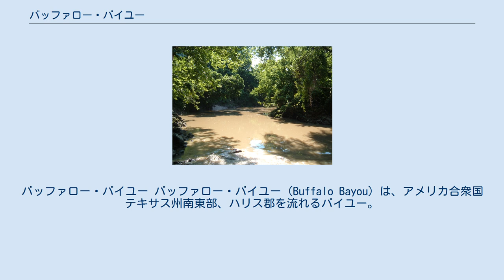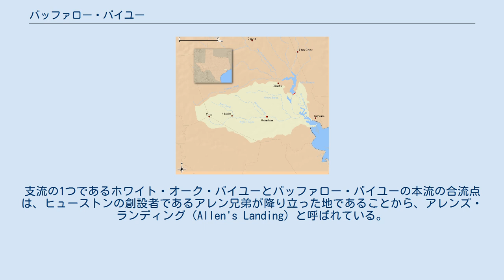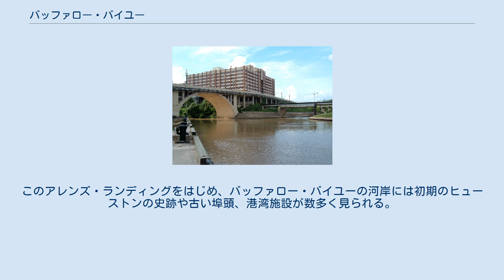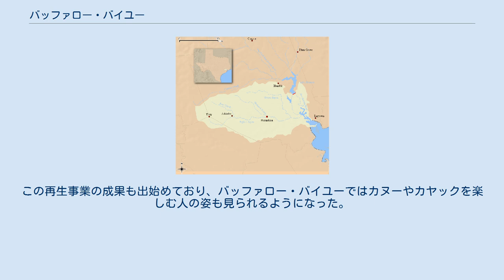バッファロー・バイユー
バッファロー・バイユー バッファロー・バイユー（Buffalo Bayou）は、アメリカ合衆国テキサス州南東部、ハリス郡を流れるバイユー。
ヒューストン西郊のケイティ市に水源を発し、ヒューストンのダウンタウン、ヒューストン港のヒューストン・シップ・チャネルへと流れる。
ヒューストン・シップ・チャネルからはガルベストン湾を通り、メキシコ湾に注ぐ。
長さは約85km、流域面積は約270km²。
バッファロー・バイユーには何本かの支流がある。
本流と支流のほとんどはヒューストン市域を通っている。
このバッファロー・バイユーと支流の存在から、ヒューストンは「バイユー・シティ」と呼ばれている。
支流の1つであるホワイト・オーク・バイユーとバッファロー・バイユーの本流の合流点は、ヒューストンの創設者であるアレン兄弟が降り立った地であることから、アレンズ・ランディング（Allen's Landing）と呼ばれている。
このバイユーの河岸には大小の公園が整備されており、市民の憩いの場ともなっている。
 バッファロー・バイユーの流路と流域 ケイティに源を発したバッファロー・バイユーは、上流域でアディックス湖、およびバーカー湖という2つの人造湖にその水を蓄えられる。
これらの人造湖の主な目的はヒューストンに流れ込むバッファロー・バイユーの水量の調整である。
ヒューストンは洪水に見舞われやすいため、雨量の多いときにはこれらのダムで水をせき止め、ヒューストンの町に大量の水が流れ込まないようにする。
一方、レガッタの大会などのイベントの時には、ダムから水を放流し、十分な水量を保てるようにする。
 これらのダムから先はテキサス州道6号線の下を東に流れている。
また、バーカー湖から先、ヒューストンの第2環状線であるテキサス州道環状8号線までは、バイユーの両岸にテリー・ハーシー公園が整備されている。
このエリアでは、バイユーで泳ぐ人こそいないものの、ジョギング、サイクリング、釣りをする人がよく見られる。
 州道環状8号線からヒューストンの第1環状線、州間高速道路I-610までの間は、バイユーの両岸は私有地が多く、そのため一般市民が河岸に近づける箇所はほとんどない。
この区間においてバッファロー・バイユーが流れる地区はメモリアル・ビレッジと呼ばれている。
また、この区間においては、バイユーはヒューストン・カントリー・クラブやヒューストニアン・ホテル・クラブ&スパの付近を流れる。
 州間高速道路I-610よりも内側に入ると、バッファロー・バイユーはメモリアル・パークの南側を通り、一般市民が再びバイユーの河岸に近づけるようになる。
リバー・オークス・カントリー・クラブやホッグ・バード・サンクチュアリ、バファロー公園の近くを通り、やがてバイユーはヒューストンのダウンタウンへとさしかかる。
ホワイト・オークス・バイユーとの合流点であるアレンズ・ランディングはヒューストン発祥の地であり、ここにも公園が整備されている。
バイユーはアレンズ・ランディングからさらに東へと流れ、イーストエンド地区を通り、ヒューストン港のヒューストン・シップ・チャネルへと続く。
 ヒューストン発祥の地、アレンズ・ランディングを流れるバッファロー・バイユー バッファロー・バイユーはテキサス州の歴史において重要な川である。
テキサス独立戦争においては、1836年4月、バッファロー・バイユーとサンジャシント川との合流点近くの河岸でサンジャシントの戦いが繰り広げられた。
この戦闘において、サミュエル・ヒューストン率いるテキサス軍は決定的勝利を収め、テキサス共和国を独立に導いた。
同じ年の8月、バッファロー・バイユーとホワイト・オーク・バイユーの合流点に降り立ったアレン兄弟はこの地に都市を建設し、サミュエル・ヒューストンから名を取ってヒューストンと名付けた。
この合流点は、アレン兄弟が降り立った地、という意味のアレンズ・ランディングと呼ばれている。
 もともとのヒューストン港は、現在は公園になっているこのアレンズ・ランディングのあたりにあった。
このアレンズ・ランディングをはじめ、バッファロー・バイユーの河岸には初期のヒューストンの史跡や古い埠頭、港湾施設が数多く見られる。
 1970年代頃から、ヒューストンの急激な都市化や産業の発展によって、バッファロー・バイユーの水質は悪化してきていた。
しかし、2002年に「マスタープラン」と呼ばれる20ヵ年の再生事業計画が実行に移され、水質の浄化、および...